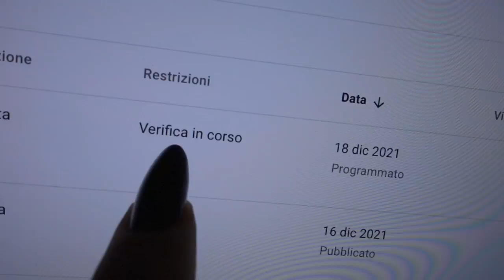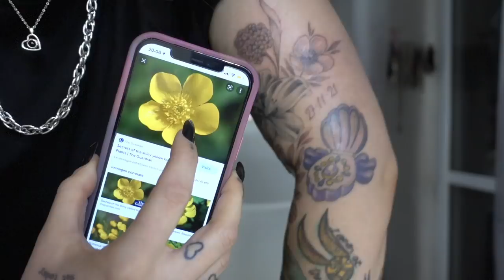6 NUOVI TATTOO PER I BTS! | Vlogmas 18.12.21